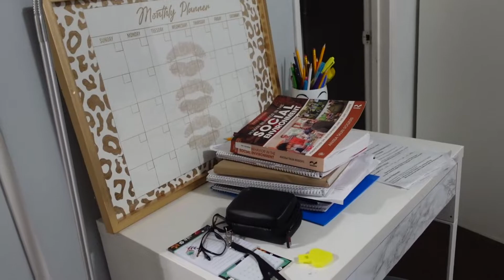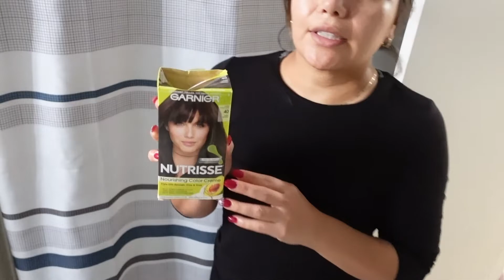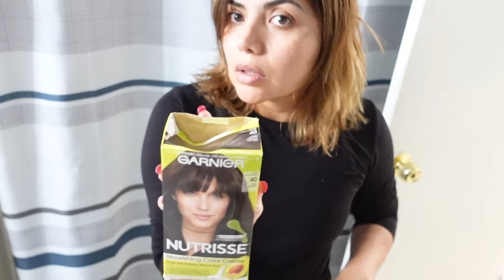LO QUE COMPRE EN UNA TIENDA DE SEGUNDA | SAVERS FINDS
Bienvenidos, mi nombre es Mayra. Soy ama de casa, mama de tres, estudiante y por pasatiempo hago videos con temas como: Limpieza, Organizacion, Tips de mamas, Hogar, Familia, Belleza.

LO QUE COMPRO EN AMAZON